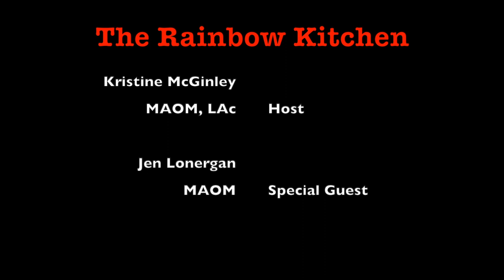The Rainbow Kitchen: Winter Episode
Kristine McGinley MAOM, LAc is a 2016 graduate of OCOM's Masters program. She has a BA in Theatre Arts from the Diederich College of Communications at Marquette University in Milwaukee, WI. Before attending OCOM she worked in various kitchens, bakeries, and Farmers Markets in Seattle, Washington. After graduating from OCOM she completed a short course of clinical study at Nanjing University of Traditional Chinese Medicine. In 2017 she worked onboard a Princess Cruises vessel offering lectures on Chinese Medicine and providing treatments to passengers. She is currently in private practice in Vancouver, WA.

Jennifer Lonergan MAOM comes from a restaurant family and has her culinary degree from New England Culinary Institute, a Bachelors degree in Anthropology from the University of Oregon, a Masters degree in Chinese medicine from the Oregon College of Oriental Medicine (OCOM), and is currently working on a second Masters degree in Nutrition (with a focus on environmental and community nutrition) from the National University of Natural Medicine in Portland OR.

Jennifer has been a caterer and baker for most of her professional life and is passionate about Chinese Dietary therapy using the 5 flavors and the seasons as well as sustainable, regenerative, and closed loop food systems. She is currently adjunct faculty at OCOM, teaching Chinese Nutrition and has a private holistic health practice in Portland OR. On warm summer evenings she hosts pop-up dinners in her garden, highlighting the seasons, local farmers, and the gifts of the flowers and plants.

The Rainbow Kitchen was created by two Chinese Medicine Practitioners: Dr. Hong Jin and Kristine McGinley. Hong and Kristine met as student and teacher and further developed their relationship as friends. Their common interests include Chinese Medicine, wilderness hiking, heart-to-heart conversations, and living in a way that fosters community.

Together they created a cooking show to share principles of eating with the seasons based on Chinese theory and tradition, nutrition, mindful eating, positive food relationships, and low-stress mindset.

This YouTube channel was created as a project that would allow them to work with their friends, have fun, and teach by example how to cultivate a positive and healthy relationship with food. Kristine now continues the quest to increase the public’s general knowledge about Chinese Medicine and Nutrition. To build a show that connects with a wide demographic and promotes intercultural dialogue.